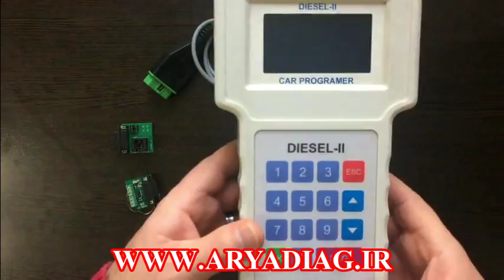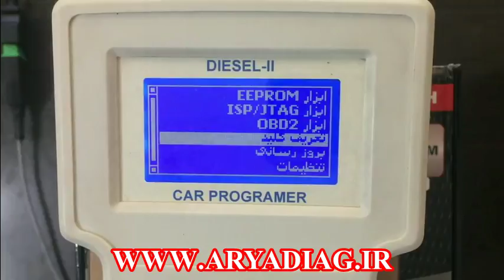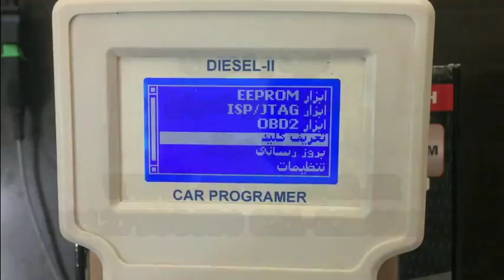دستگاه اصلاح کیلومتر دیزل 2 - DIESEL II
دستگاه پروگرامر دیزل 2 طهماسیان (شماره تماس): 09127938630 وبسایت آریا دیاگ